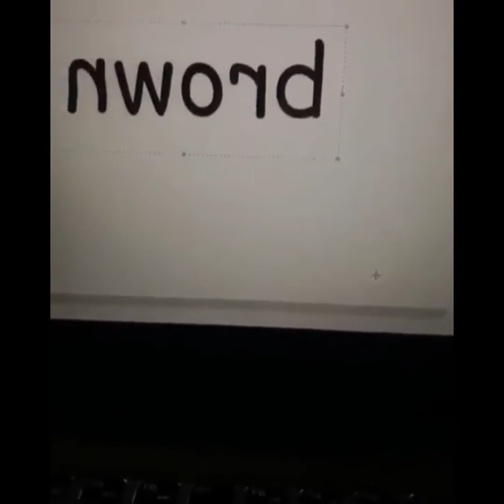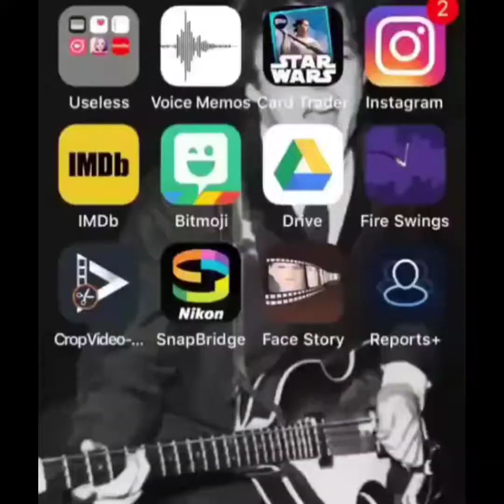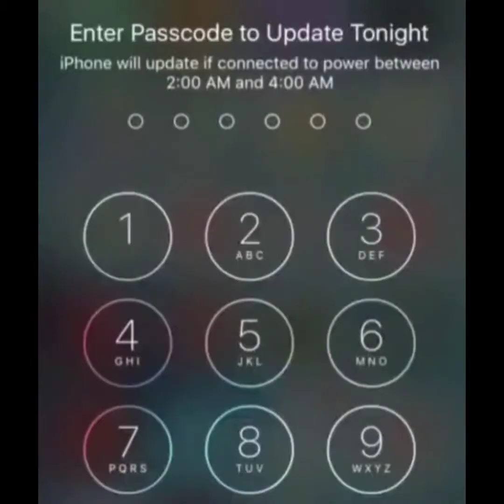Instagram memes # 1